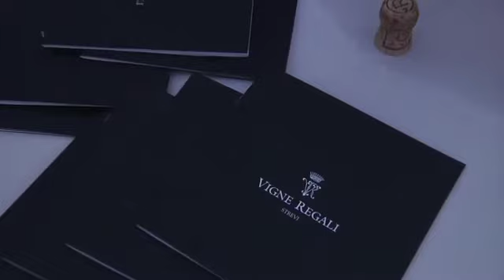God Save The Wine, "La cultura del vino": Banfi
Dopo il Chianti, è Montalcino ad avere reso famoso nel mondo il marchio del vino toscano: tre sono i Brunelli prodotti dall'azienda Banfi e che scopriamo insieme a God Save The Wine. (Redazionale)